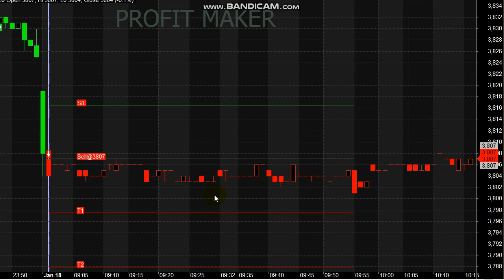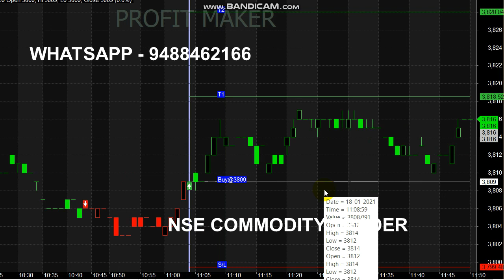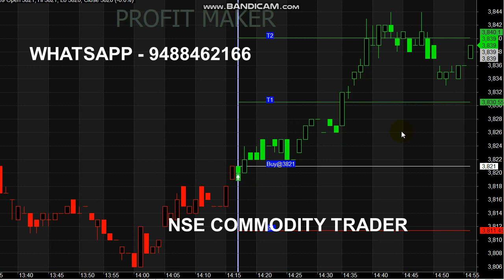Crude Oil 10 Points Profit in Signal Generator | Intraday Trader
Crude oil 10 Points Profit in Signal Generator | intrady Trader

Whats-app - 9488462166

By Opening trading account @NSECOMMODITYTRADER